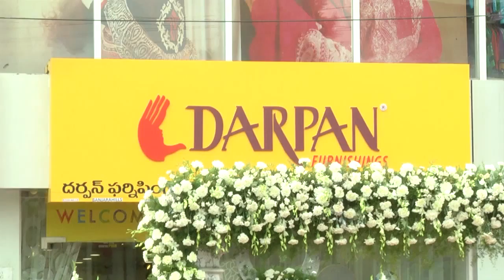Darpan Furnishings Showroom Grand Opening at Banjara Hills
DARPAN Furnishings is a multi-brand one-stop-shop enabling homes come alive with choicest home décor options. We specialize in end-to-end custom designing for your home soft furnishings.